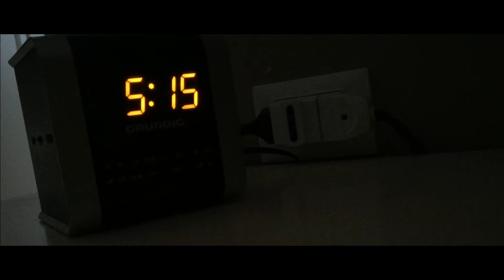Breakfast Run @padova 15 luglio 2016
Perche svegliarsi alle 5.17 di mattina per andare a correre?
Perché correre quando la città ancora dorme è un momento di assoluta poesia... e perchè la Breakfast Run fa tappa a Padova!

‪#‎rds‬ ‪#‎breakfastrun‬ ‪#‎bauli‬ ‪#‎levissima‬

CAMERA PRINCIPALE;
OTTICA ZOOM;
OTTICA TELE;
CAMERA 360: Theta s 360°

Montato con Final Cut X

Computer usati :
iMac (27 pollici) - Processore 3,2 GHz Intel Core i5 - Memoria 16 GB DDR3 a 1600 MHz
MacBook Pro (13 pollici) - Processore 2.4 GHz Intel Core 2 Duo - Memoria 4 GB DDR3 a 1067 MHz